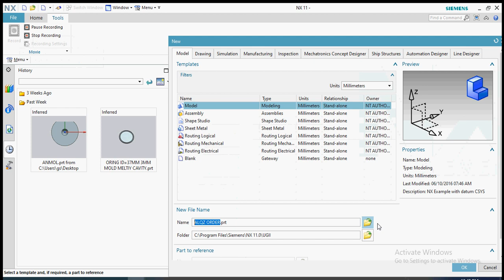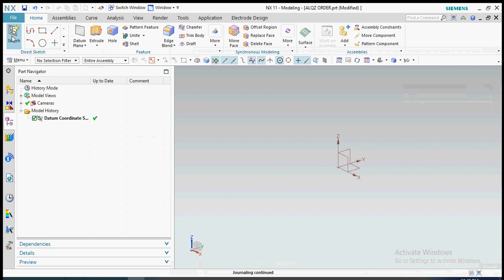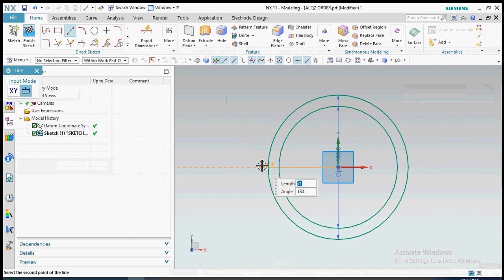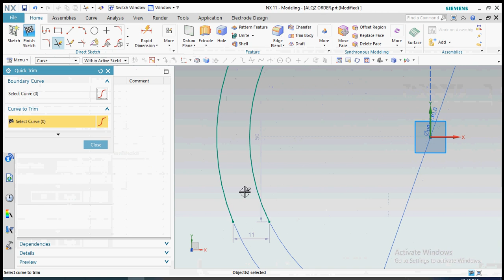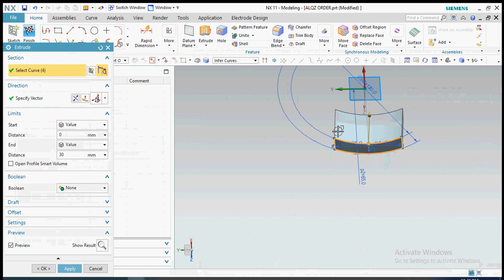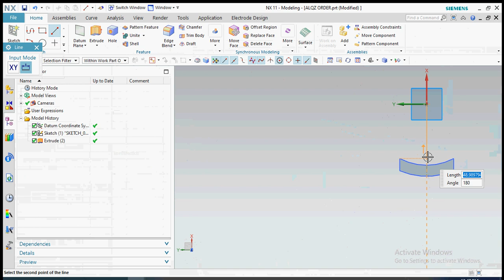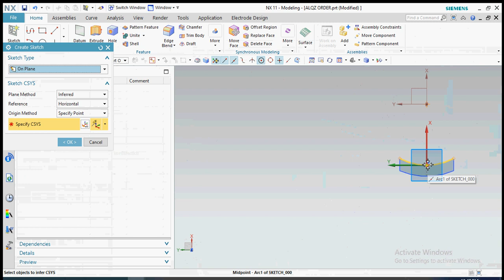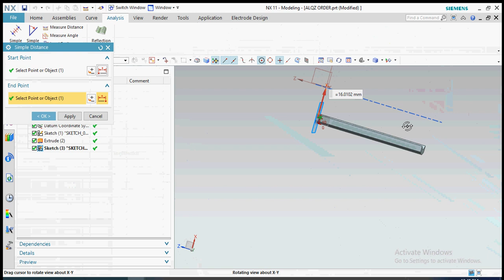NX11 SKETCHING DESIGN Sketching Designers spend a great deal of time creating and modifying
Siemens NX 11 | Importing Concept Sketch Images into NX 11
NX 11 Sketcher Enhancements Part 1: Scalable Groups
Starting in NX 11, you can create scalable groups to change multiple parameters at once, allowing greater flexibility and control with your ... To start, go into the sketcher to add a line below the sketch
NX 11 Convert Master Model Drawing to PMI
It can even save companies as much as 40 full work days a year, which means you have more time for innovation in product design. After all, is
Sketching. Designers spend a great deal of time creating and modifying the sketches that drive geometry. In NX 11, the sketcher has a number of enhancements
Sketches can be edited very quickly and easily. 3.2 SKETCHING ENVIRONMENT. In NX 10 you can create sketch using two ways. The first method creates the ...
The finalized representation of the initial example. Comments are closed. Ship Design and Operations Lab Department of
Sketching. Designers spend a great deal of time creating and modifying the sketches that drive geometry. In NX 11, the sketcher has a number of enhance-.